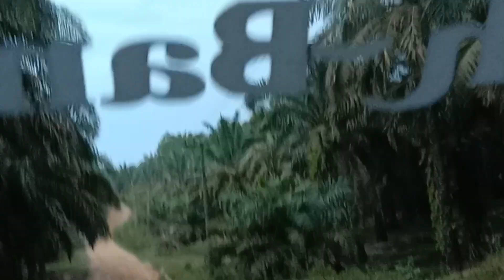Monggo y boskuuue.. 😁